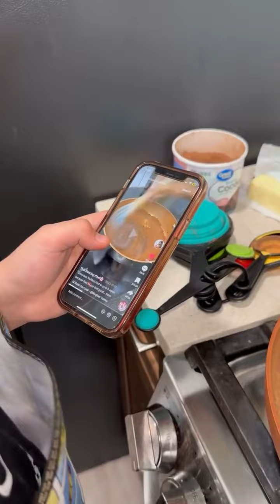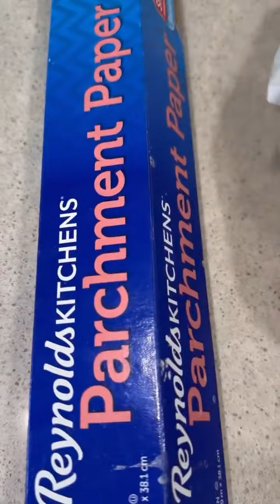javi preparando chocolates acompañanos 🥰